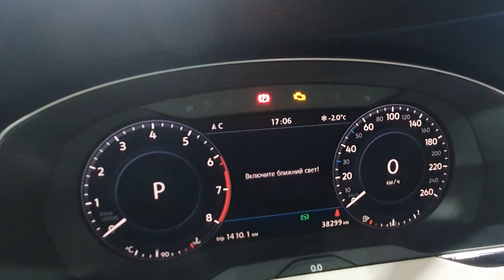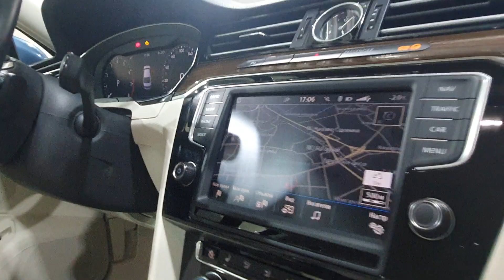Wolksvagen Passat свой продаю...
2017гв/1,8turbo/38000 км.
один владелец, без ДТП и ремонтов
1,9 млн